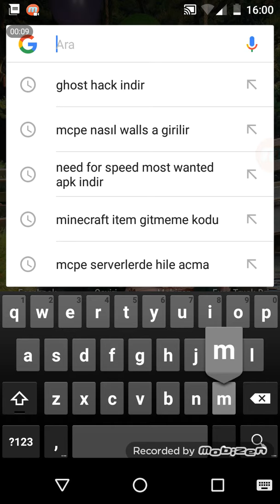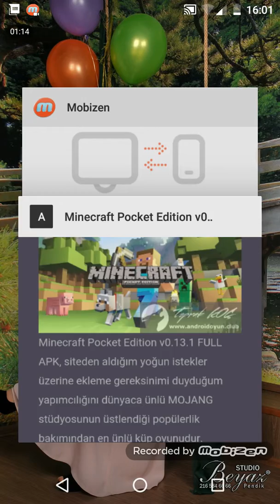Minecraft P.E. Nasıl 0.13.1 İndirilir ! (HD)